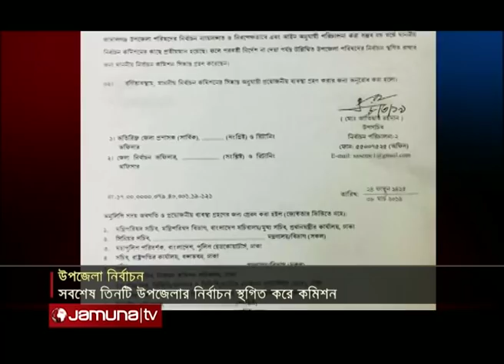এমপির বিরুদ্ধে নির্বাচনী বিধিমালা না মানার অভিযোগ | Jamuna TV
মোটামুটি শান্তিপূর্ণই ছিল উপজেলা নির্বাচনের সার্বিক পরিস্থিতি। কিন্তু শেষ মুহূর্তে এসে কয়েকটিতে দেখা দিয়েছে উত্তেজনা। যার পরিপ্রেক্ষিতে শুক্রবার নির্বাচন কমিশন প্রথম ধাপে আরও তিনটি উপজেলায় নির্বাচন স্থগিত করেছে। আচরণবিধি ভঙ্গের অভিযোগে মামলা হয়েছে মন্ত্রীর এপিএস'র বিরুদ্ধে। সংসদ সদস্যের বিরুদ্ধেও আছে নির্বাচনী বিধিমালা না মানার অভিযোগ।